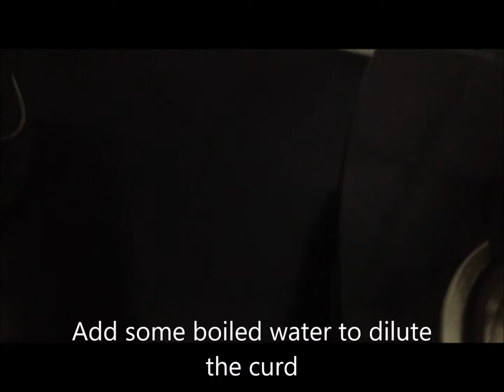മോര് കാച്ചിയത് (പുളിശ്ശേരി ) moru curry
പച്ച തൈര്  1 ലിറ്റർ
വെളിച്ചെണ്ണ  - 3 റ്റീ  സ്പൂൺ
ചുവന്നുള്ളി , വെളുത്തുള്ളി , ഇഞ്ചി ,കറിവേപ്പില , kaduku, ഉലുവ , കുരുമുളക് പൊടി ,മഞ്ഞൾ പൊടി , വറ്റൽ മുളകുപൊടി (ചുവന്ന  മുളകുപൊടി . തിളപ്പിച്ച  വെള്ളം  . ഇവയാണ്  മോര്  കറി  ഉണ്ടാക്കാൻ  വേണ്ടത് .